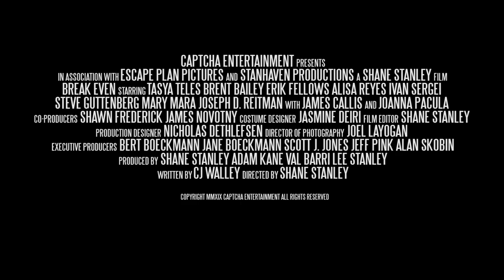Break Even Trailer 2020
Four friends find $50 million in cash while exploring a remote island only to learn it was left by the DEA for the Cartel in a rogue deal. It's a race against time to get back to civilization to launder the money as the two entities close in on them and will stop at nothing to get it back.